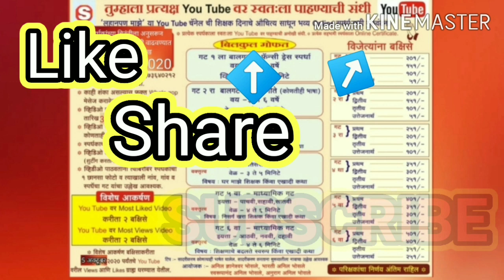लहानपण माझे ll maze lahanpan llफँसी ड्रेसllस्पर्धक :SANAYA S.SHAIKH ll स्पर्धक क्र. 078 ll गट 1 ला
गट      :  1ला
     स्पर्धक क्र :  078
      स्पर्धकाचे नाव :  SANAYA SHAKIL SHAIKH